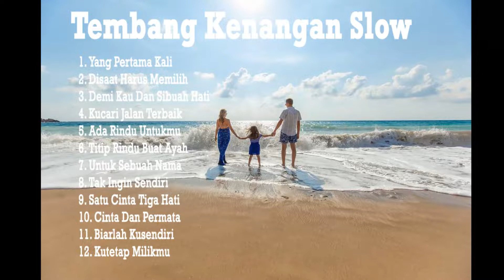Tembang Kenangan Slow Paling Disukai Generasi 80an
Tembang Kengangan Adalah lagu lama yang sampai sekarang masih enak didengar dan sekaan tidak ada bosannya. Selain dapat membuka ingatan kita masa lalu yang penuh kenangan, Juga dapat memberikan energi positif ke pendengarnya dalam menjalani kehidupan sehari-hari

Lagu-lagu lawas era 80'an sampai sekarang masih dicari dan didengan oleh penggemarnya. berikut kami sajikan dalam bentuk santai dan enak didengar.